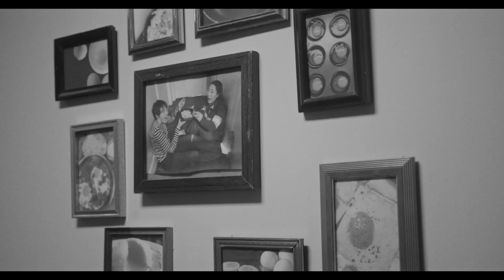Mechanical Bulls - Official Movie Trailer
Watch on VIMooZ Cinema.

Mechanical Bulls is the 2023 movie about four immature twenty-somethings who reconnect after years apart. Over the course of one day, the once close-knit group attempt to confront their desires and unresolved issues with each other. Will they recognize each other by the end of night?

Directed by: Jake Schick
Starring: Miranda Kang, Claire Smith, Kenneth Andrew, Jake Schick

About VIMooZ Cinema:
VIMooZ Cinema is an online cinema where independent filmmakers from the US and around the world self-release their independent films of all genres including documentary and niche films. We love "championing the little films".